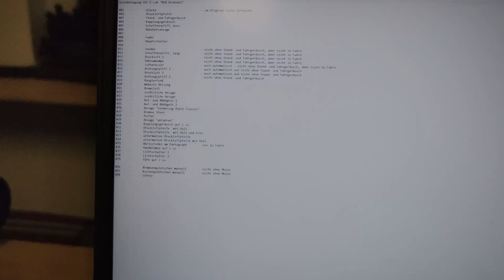Digitalisierung LGB RhB Krokodil Ge 6/6 I mit DRIVE-XL und SX6 (Soundcheck)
mXion SX6 Soundcheck.

In diesem Video gibt es eine kurze Sound- und Fahrvorstellung des LGB RhB Krokodils Ge 6/6 I eingebaut wurde unser SX6 Soundmodul mit dem passenden Sound der Lok sowie der DRIVE-XL als Fahrdecoder. Natürlich wird der schweizer Lichtwechsel beherscht.